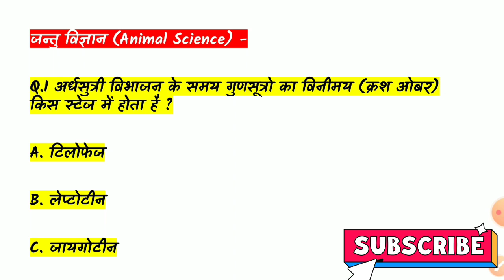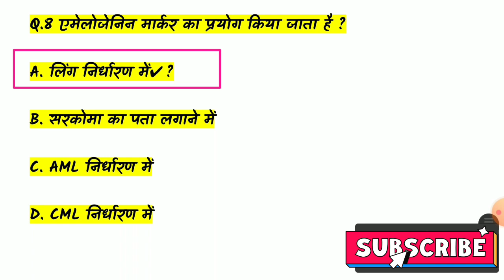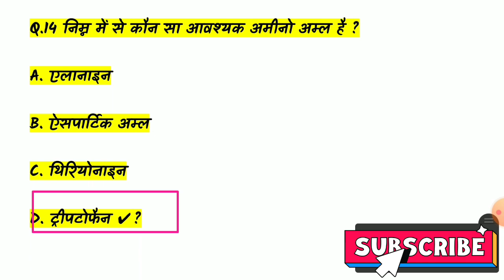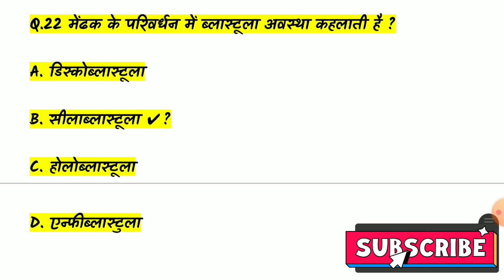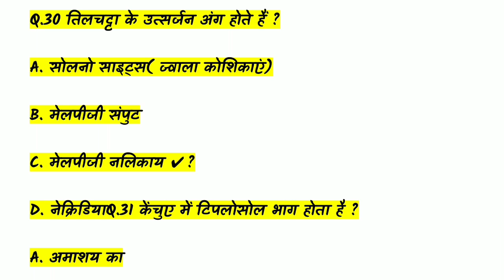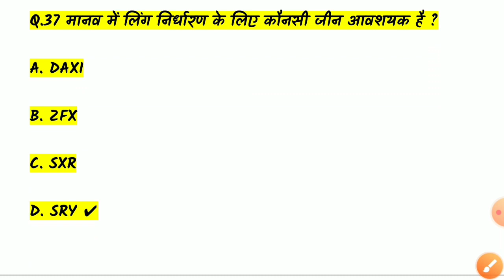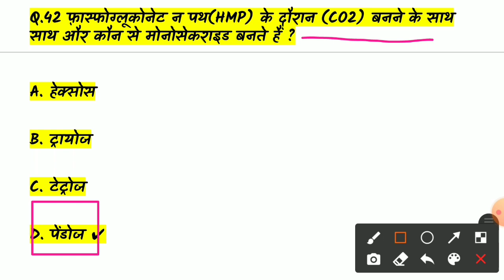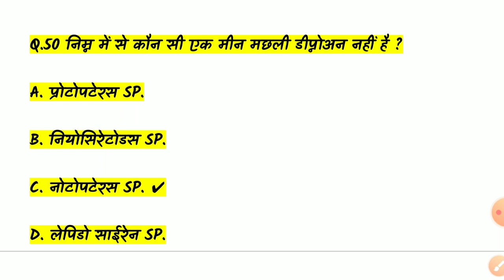Animal Science (जन्तु विज्ञान) Top 50 Objective Questions in Hindi | NEET 2021 Biology Questions.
आज के इस वीडियो में हम देखेंगे Animal Science (जन्तु विज्ञान) Top 50 Objective Questions in Hindi | NEET 2021 Biology Questions.

➡➡ Videos For Following LatestExam Available On Our StudyCircle247 Channel
CGVYAPAM Exam
CGPSC Exam,
SSC Exam,
RRB Exam,
IBPS Exam,
UPSC Exam,
NEET Exam,